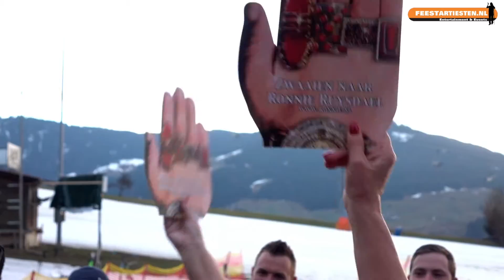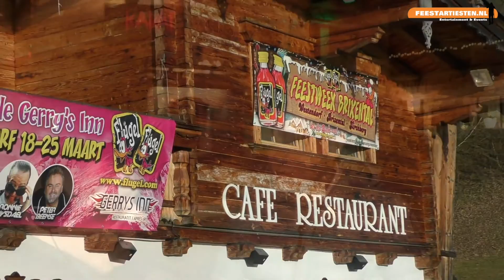Feestartiesten.nl Feestweek Brixental " Westendorf " deel 5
De feestweek 18 tot 25 Maart 2017 Deel 5.
Ron de cameraman en Jody maken een video verslag van de gehele feestweek in Brixental. In deze een na laatste aflevering volgen we Ronnie Ruysdael Dirk Meeldijk, Alex ,Niels Bode en Henk Bernard. Bert Storm is heel even cameraman die Ron en Jody onder het genot van een shoarma filmt.